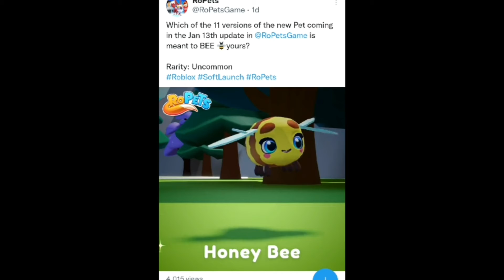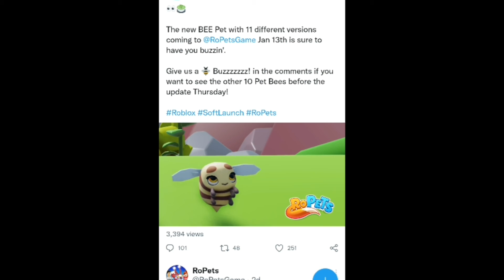New update coming in ropets game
for today's video i'm going to talk about the new update coming on january 13th in  ROPETS game